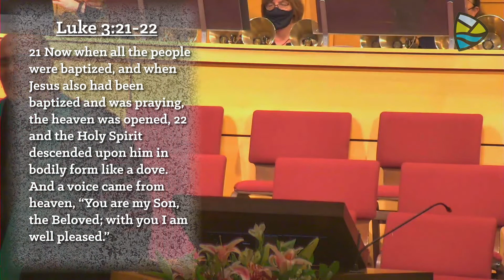November 6, 2022 (Sermon Only) "Divine Dance"